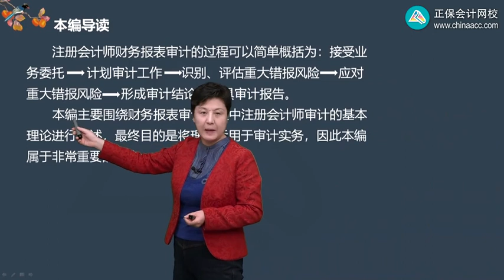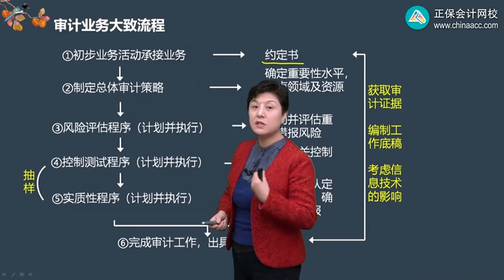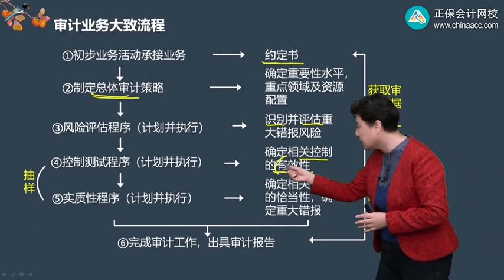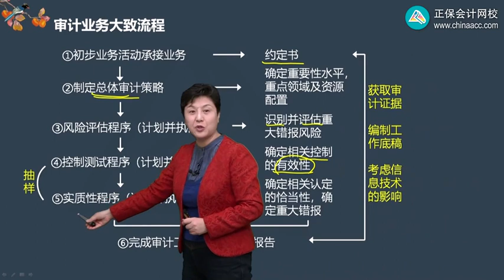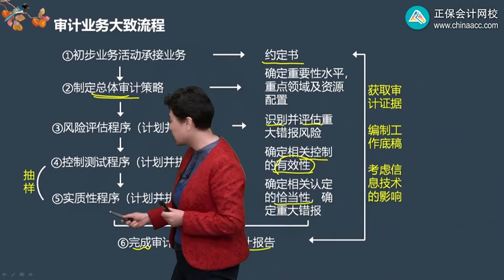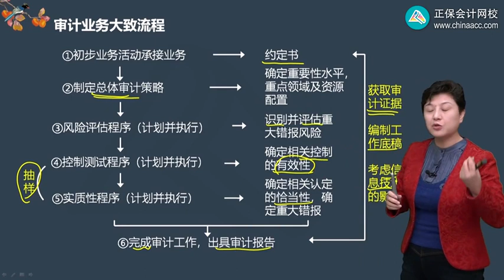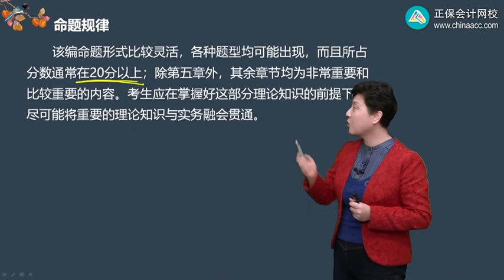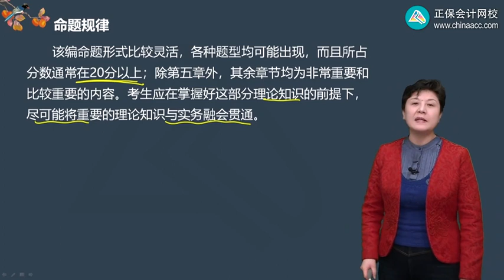2023 CPA 审计 杨闻萍 基础班 第0101讲 审计基本原理导读及命题规律